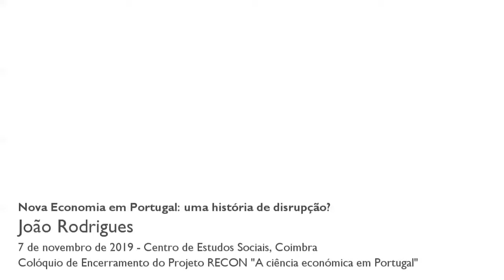Nova Economia em Portugal: uma história de disrupção?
Em 2018, Daniel Traça, Dean da Nova School of Bussiness & Economics, assinalando o quadragésimo aniversário da instituição, afirmou: “Há 40 anos, a Nova School of Business & Economics [Nova SBE] nasceu da determinação de espíritos vanguardistas, num momento de disrupção em Portugal.” Esta comunicação procura identificar os contornos da Economia que aí emergiu e dos mecanismos que a tornaram hegemónica, incluindo as suas conexões internacionais, nas décadas de 1980 e de 1990.